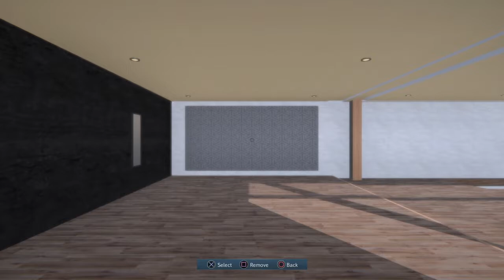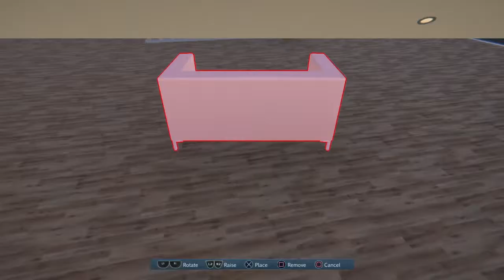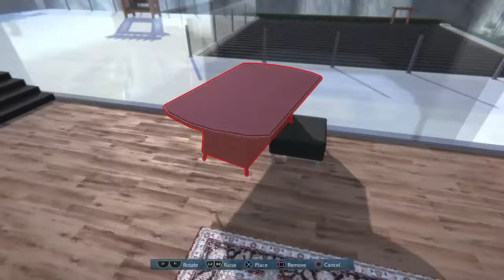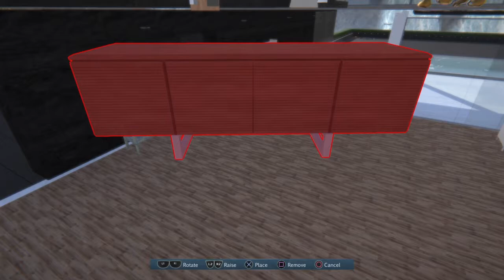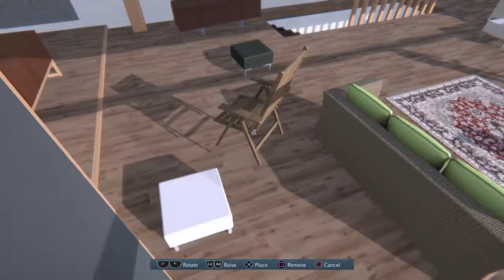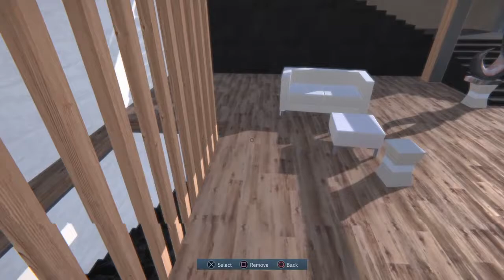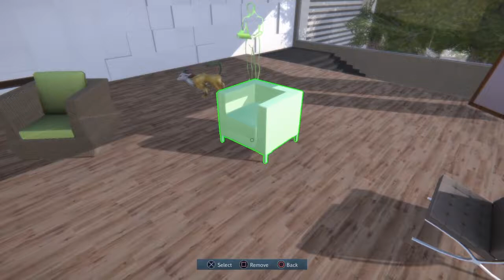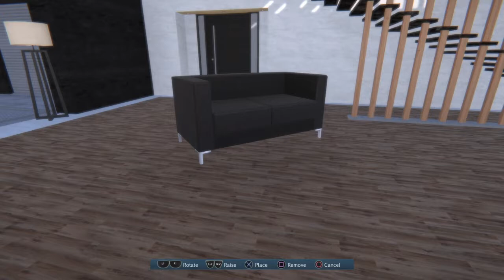Nebula apartment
Making design yourself a great apartment